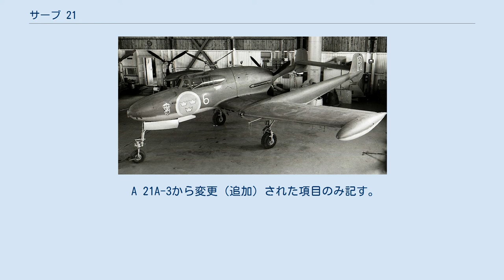サーブ 21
サーブ 21 J 21A-3 サーブ 21（Saab 21）はスウェーデンのサーブ社が開発した戦闘/攻撃機。
初飛行は1943年。
非常に効率的な武装配置を有すると評される。
双胴・推進式で、胴体後部にエンジンとプロペラが配置されており、機体は前方に"押し出される"形になる。
 推進式の利点は、前方視界が妨げられないことと武装を機首に集中配置できる点にある。
ただ1つ欠点としては、搭乗員が脱出する際にプロペラの回転面に巻き込まれる恐れがあることである。
しかしこの問題は初期の射出座席を進化させるに至り、この後いくつかの問題を解決したマーチンベーカー・エアクラフト社は射出座席の特許を得た。
ダミー人形を使用しての、最初の射出試験は1944年2月に、サーブ 17を用いて行なわれた。
 着陸装置は、プロペラブレードと地面のクリアランス（すき間）を保つため、降着装置は当時主流であった尾輪式ではなく、現代のほとんどの飛行機と同じ前輪式にする必要があった。
前輪の激しい首振り振動（シミー）の防止などが必要であり、自動車の後部から試験用台車を曳航したり、ノースアメリカン NA-16-4M（英語版）を前輪式に改造しての試験などが行なわれた。
 サーブ 21は1943年7月30日に初飛行したが、このとき既に射出座席を搭載していた。
より短距離で離陸できるとの考えから、離陸はフル・フラップ（フラップを完全に下げること。通常、離陸時には半分ほどしか下げない）で行なわれたが実際には離陸滑走距離は伸びてしまい、フェンスに脚が接触した。
着陸時には車輪ブレーキが作動せず、テストパイロットはスピン・シュート（スピン回復用パラシュート）をドラッグ・シュートとして利用した。
 J 21R 終戦後、サーブ 21の機体を再設計しデハビランド ゴブリン ターボジェットエンジンを搭載して生まれたのがサーブ 21Rで、スウェーデン国内で製造された最初のジェット機である。
前身の21との違いは推進方法を別としても大きな物があり、設計における共通部分は当初期待された80パーセントを大きく下回る50パーセントに過ぎなかった。
最も顕著な違いは水平尾翼が従来の位置より上に移動されたことである。
これはジェット排気を避けるためであった。
 プロトタイプは4機が作られ、初飛行は1947年3月10日に行なわれた。
1949年8月にエンゲルホルムのF 10に対して初の引き渡しが行なわれた。
当初は戦闘機型のJ 21Rとして開発されたサーブ 21であったが、後退角が浅く臨界マッハ数が小さい・高空での上昇・急降下性能が戦闘機としては不十分、といった問題を抱えていた。
一方で、より高性能な新鋭のジェット戦闘機サーブ 29 トゥンナンが1948年10月には初飛行を終えていたこともあり、当初予定されていた120機の生産数が半減されると共に、全ての機体が攻撃型のA 21Rへと用途が変更されることとなった。
 J 21A J 21A-3から変更（追加）された項目のみ記す。
 デ・ハビランド ゴブリン ターボジェットエンジン ロケット弾装備のJ 21R。
水平尾翼の位置がわかる。
 A 21A-3から変更（追加）された項目のみ記す。